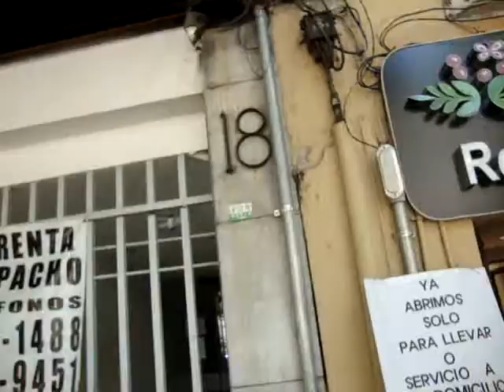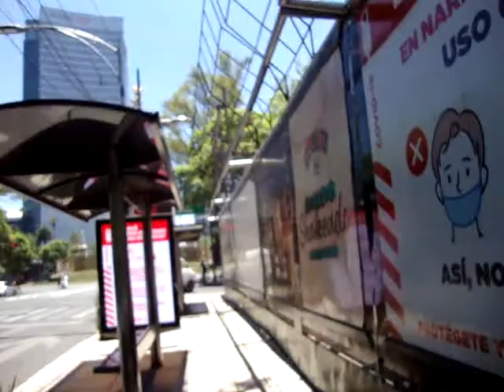Caminata en 40 2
Una pequeña caminata en 40 2